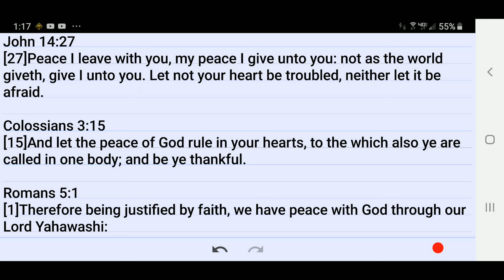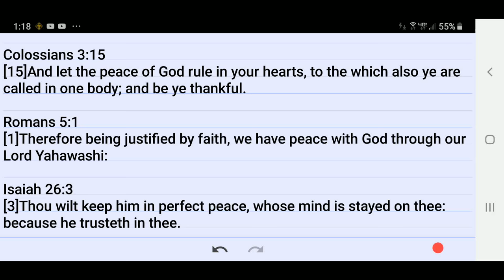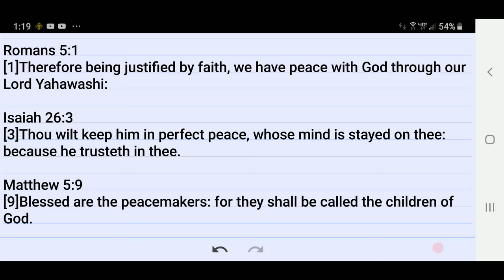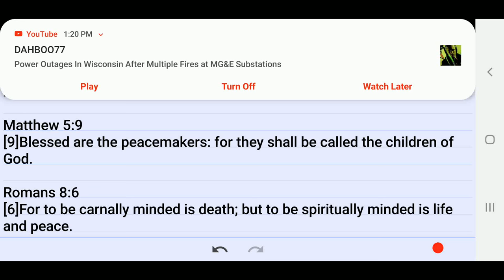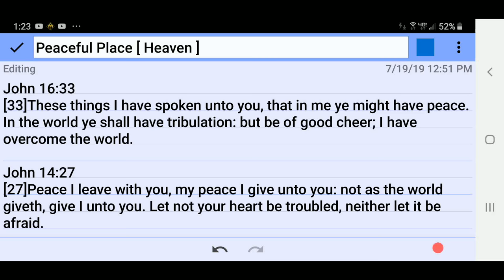Peaceful Place [ Heaven ] Testimony - My Dream